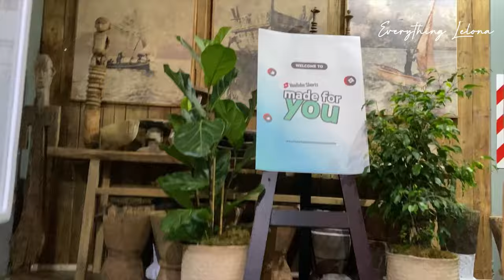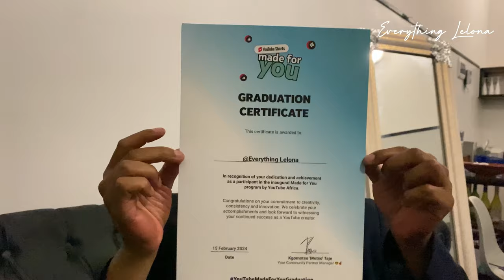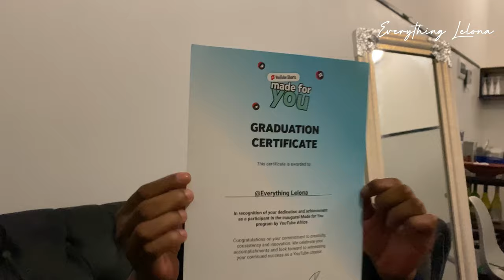Vlog: A Work Day || YouTube Made For You Graduation || The Assembly Live Podcast Recording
What’s Good Gang Gang

I hope y’all are good🥹
We are back this week with a vlog
Such a wholesome weekend, I kid you not I had such an amazing time 😍
YouTube hosted a graduation ceremony for all the YouTube Made For You Graduates and I was so honoured to be one of the graduates🥹

@princessdaweti invited me to go to with her to the live recording of The Assembly Podcast .
So when i say “wholesome weekend”🥹